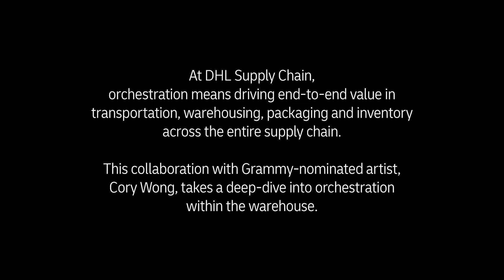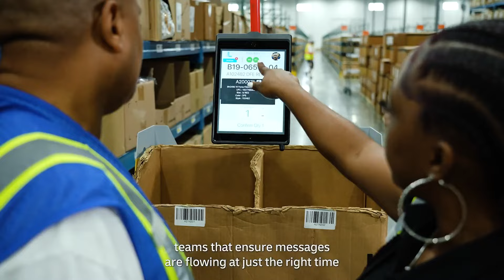What is Orchestration?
At DHL Supply Chain, orchestration means driving end-to-end value in transportation, warehousing, packaging and inventory across the entire supply chain.

This collaboration with Grammy-nominated artist, Cory Wong, takes a deep-dive into orchestration within the warehouse.